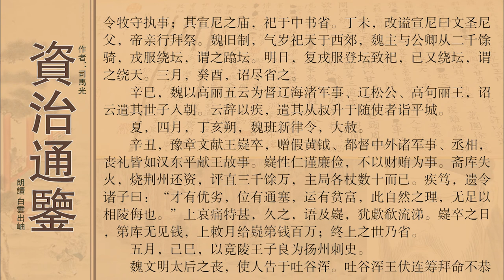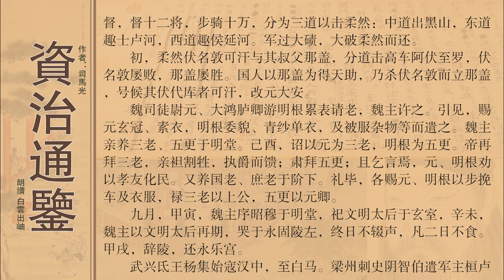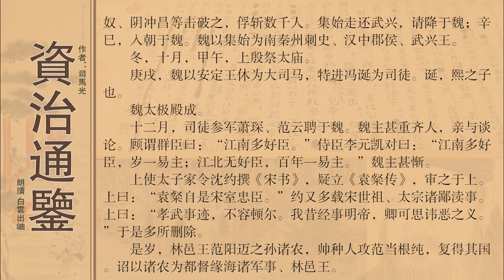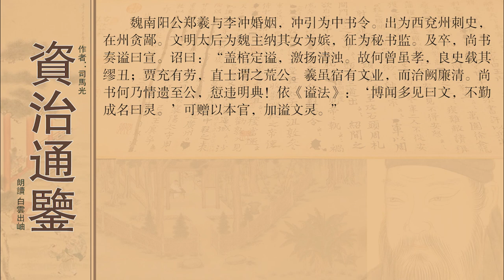资治通鉴卷第一百三十七齐纪三世祖武皇帝中